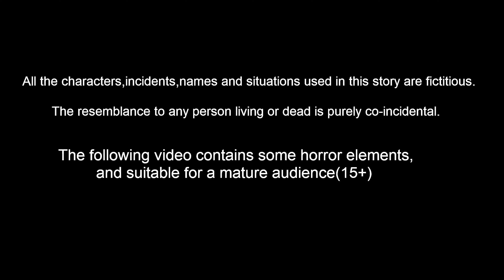ಹೊಟ್ಟೆಬಾಕ ಕುಟುಂಬ | Kannada Stories | Kannada Moral stories | Stories In Kannada | Mynaa Tv Kannada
ಹೊಟ್ಟೆಬಾಕ ಕುಟುಂಬ | Kannada Stories | Stories In Kannada | Kannada Moral Stories | Kannada fairy Tales | Bedtie Dreams | Mynaa Birds Tv Kannada